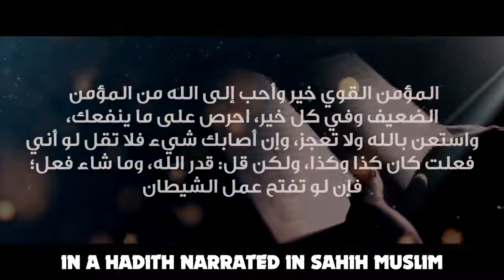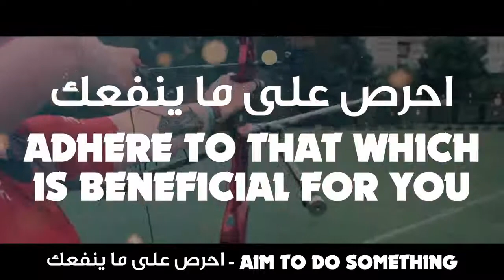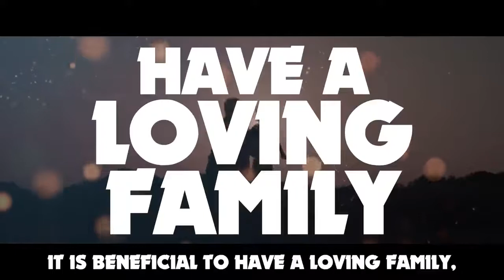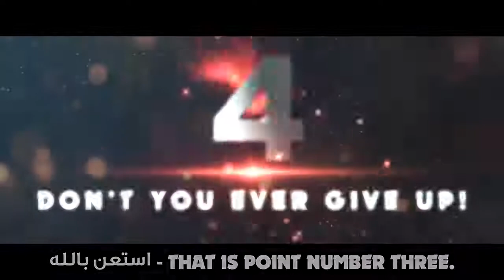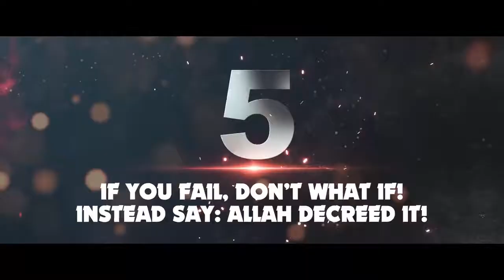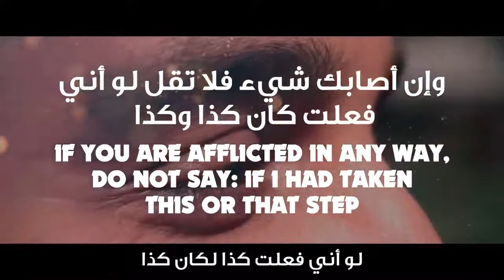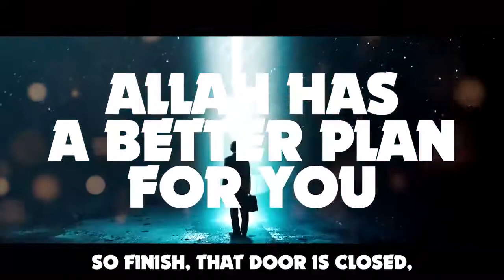🔥❤️ O MUSLIMS - BE STRONG! ❤️🔥